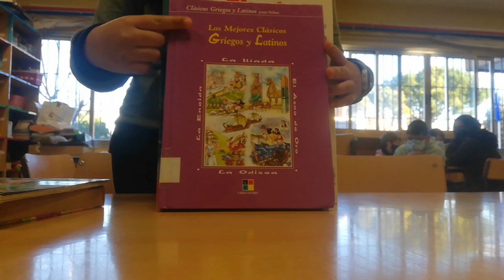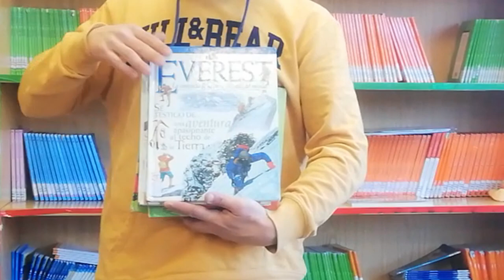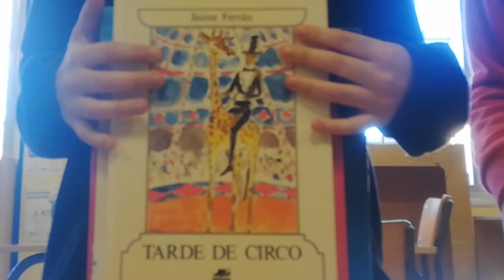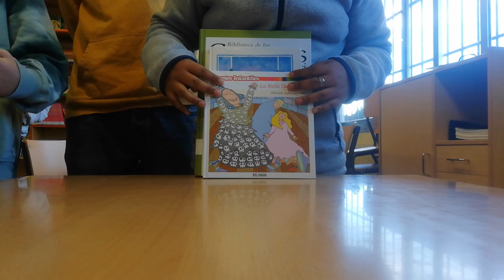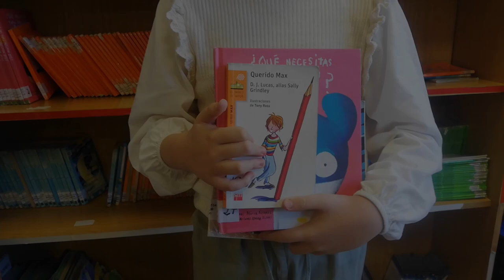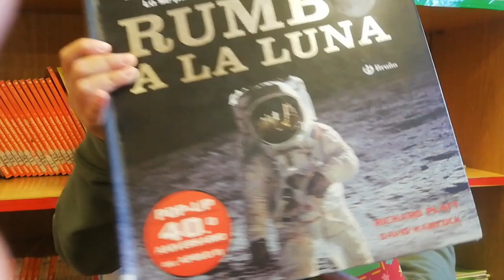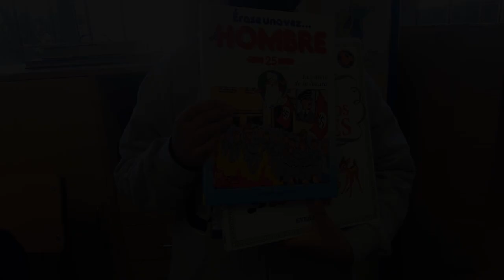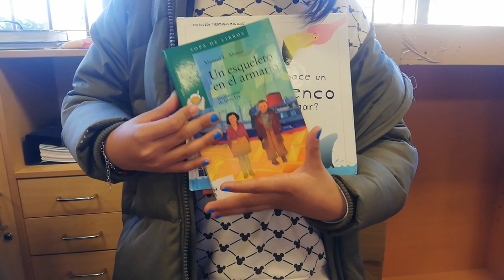Cuéntame un cuento. CEIP Antonio Machado. 4º, 5º y 6º de Primaria. Majadahonda. Madrid